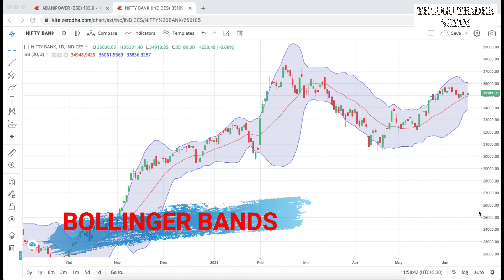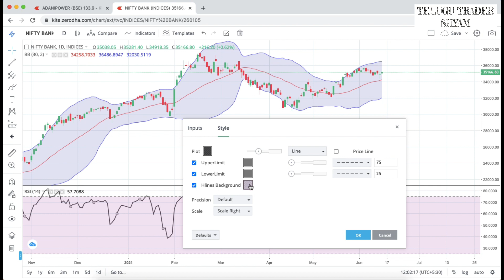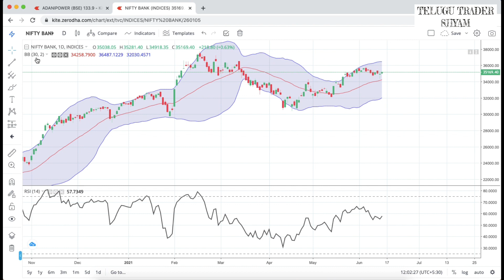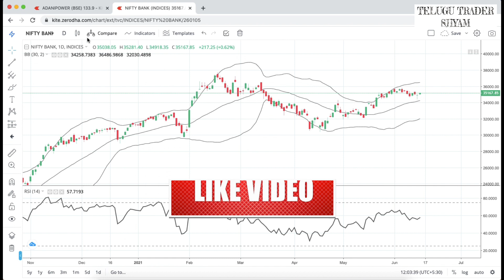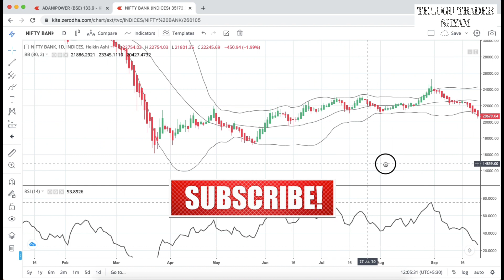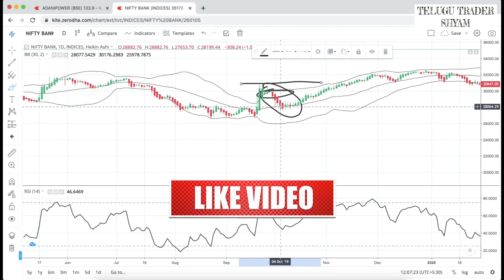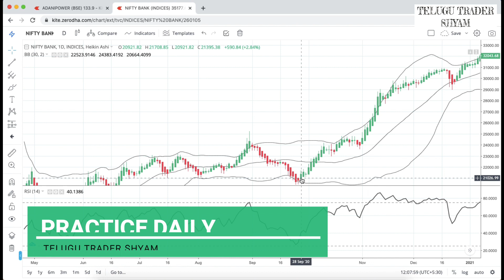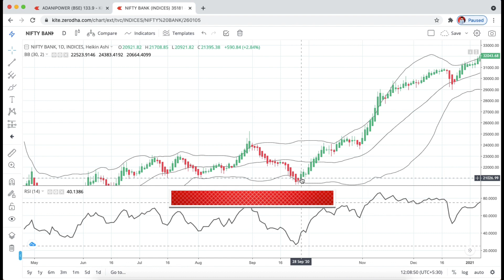How to Trade with Bollinger Bands Telugu | Stock Market | Bollinger Bands Best Strategy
To Join in our Premium Option Buying Group and Sharpen your trading skills. 👌India's Best Crypto Exchange తెలుగు ట్రేడర్స్ కు సుస్వాగతం !

For Daily Live Trades Group: Come TRADE WITH US with Ultra Thin Stop Loss - Proper Entry, Stop Loss 😍😍
To Join in...click on this 👉👉

How to Trade with Bollinger Bands Telugu | Technical Analysis | Stock Market, Bollinger Bands Best Strategy

In this Video, we have explained, What is Bollinger bands Strategy and how to trade with. How to use RSI and along with Heiken Ashi Candles. Please don't hesitate to ask any questions in the Comment, we will revert ASAP.

Thanks & Regards,
Shyam
Telugu Trader.

Queries Resolved :
bollinger bands telugu,
bollinger bands and rsi strategy,
bollinger bands bank nifty,
bollinger bands crossover,
bollinger bands divergence strategy,
bollinger bands default settings,
bollinger bands deviation,
bollinger bands day trading settings,
bollinger bands day trading strategy,
bollinger bands ema,
bollinger bands intraday trading strategy,
bollinger bands with supertrend,
bollinger bands width indicator,
bollinger bands with ema,
bollinger bands width,
bollinger bands youtube,
bollinger bands zerodha,
what is trading app in telugu,
what is trading stocks in telugu
what is trading account in telugu,
how stock market works in telugu,
how to stock market investment in telugu,
how learn stock market basics in telugu,
what is stock market trading in telugu,
what is stock market crash in telugu,
bse nse stock market in telugu,
best stock market in telugu,
compound interest in stock market in telugu,
derivatives in stock market in telugu,
explain about stock market in telugu,
abc strategy in stock market in telugu,
trading in stock market in telugu,
tomorrow stock market in telugu,
stock market news in telugu today